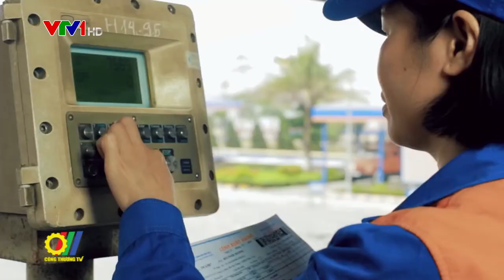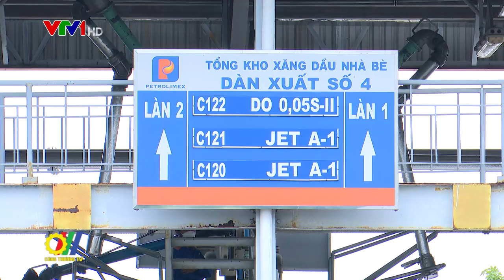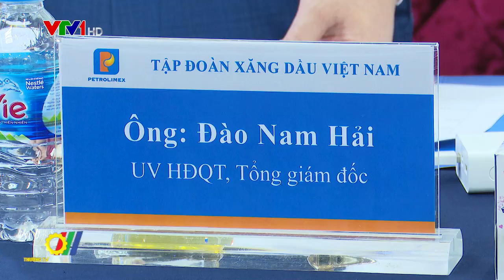Bộ trưởng Bộ Công Thương khảo sát và làm việc tại công ty xăng dầu khu vực 1, 2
Thực hiện chỉ đạo của Quốc hội, Chính phủ, về việc xây dựng phương án nâng mức dự trữ quốc gia xăng dầu,  Bộ trưởng Nguyễn Hồng Diên đã dẫn đầu Đoàn công tác của Bộ Công Thương làm việc với Công ty Xăng dầu khu vực 1, trực tiếp khảo sát Tổng kho Xăng dầu Đức Giang - thuộc Tập đoàn Xăng dầu Việt Nam (Petrolimex) Và Công ty Xăng dầu khu vực 2, trực tiếp tại Tổng kho Xăng dầu Nhà Bè...